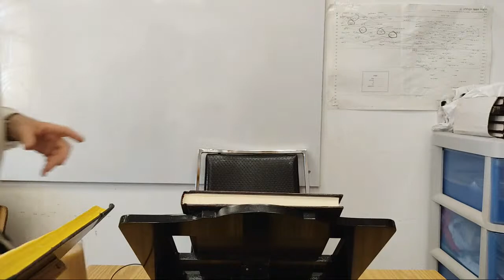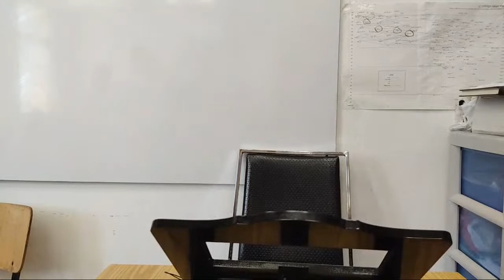Rav Rafael Spanguenthal - Musar Halaja Talmud